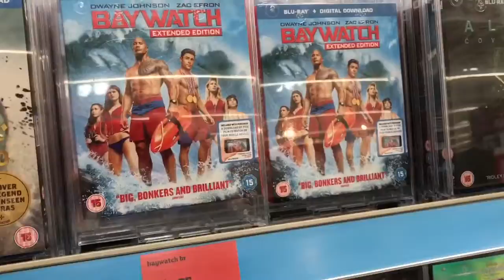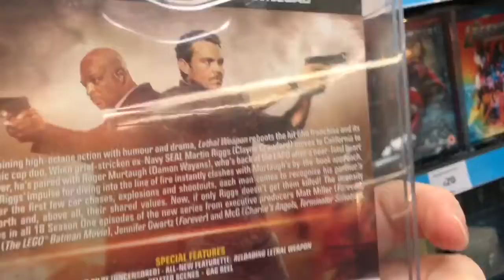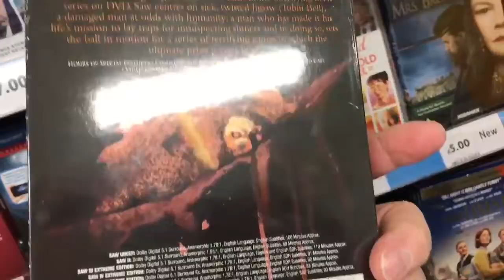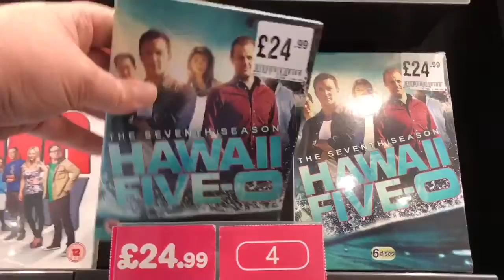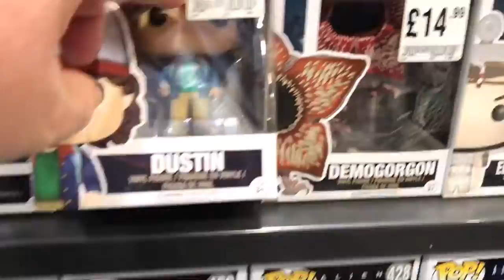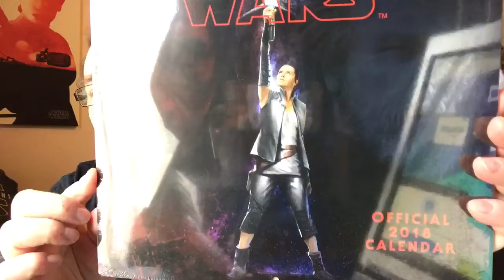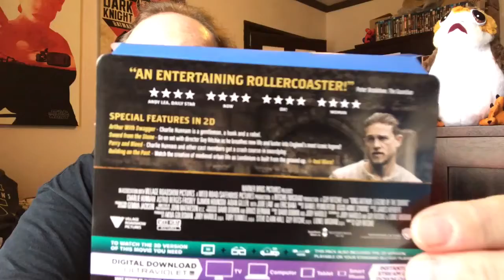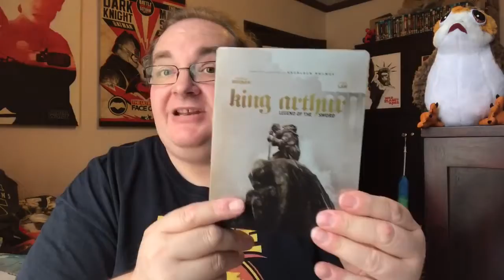Blu-ray/DVD Hunting with Big Pauly (25/09/17) - The Dead are Walking!!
Hey folks, it's Monday so it's time for some Blu-Ray/DVD hunting.  Today I check out the usual spots Sainsbury's, Tesco and HMV for the latest titles plus I almost get attacked by a zombie hoarde.